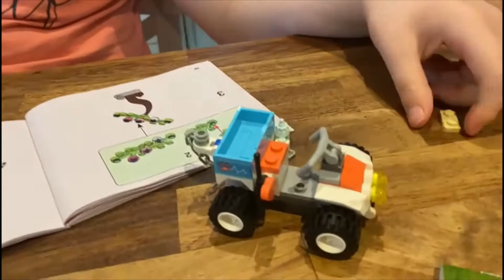New Lego kbgsyndrome jhousevlogs lego friends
jessica and millie building there new Lego friends